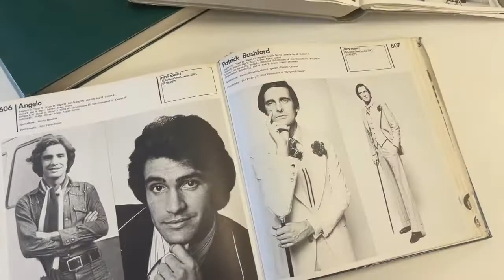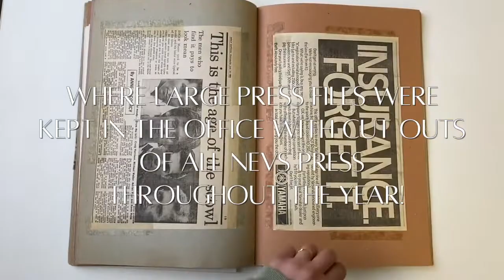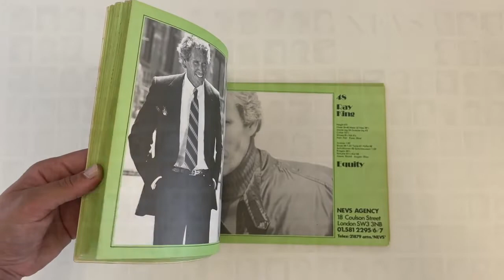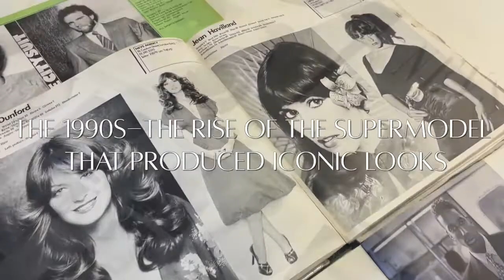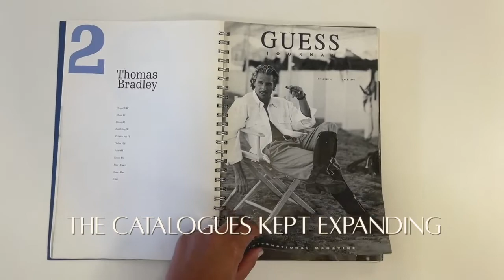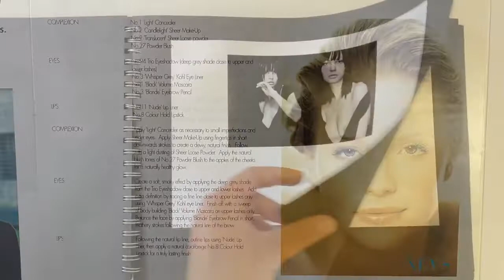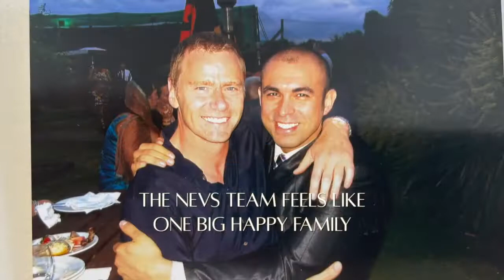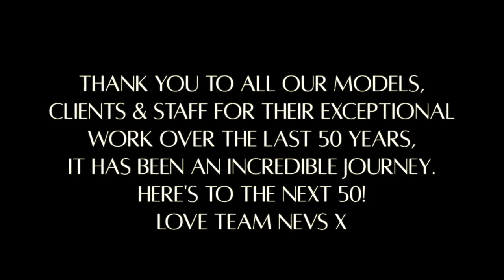NEVS: CELEBRATING 50 YEARS🌟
Happy 50th Birthday Nevs!🎂🥂🎉
From September 1971 to September 2021- what an incredible journey it has been. Join us as we look back at How it Started vs How it’s Going🎥
Thank you to all our models, staff & clients for their exceptional work over the past 50 years.

Creative/Camera: @alicedmusic_
Editor: @claudicousins